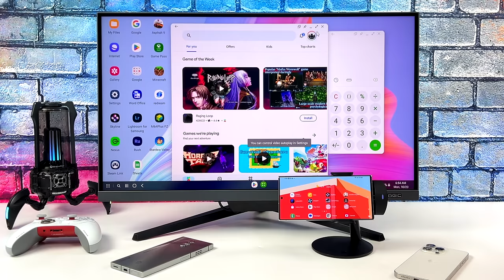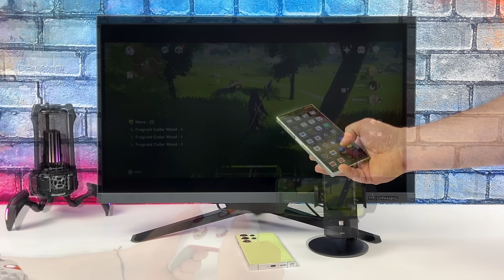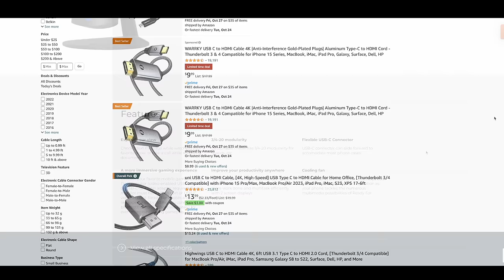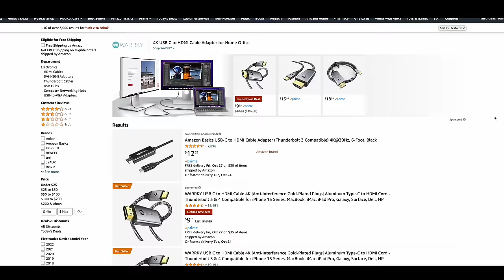* Turn Your Phone Into a Game Console and Desktop PC With This Simple Hack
This Dock can turn your iPhone 15 or android phone into a big screen gaming console, Desktop PC or Work Station! In this video we take look at the Ready For Dock, A USB C Dock with built in Fan that works with the iPhone 15 Pro Max, iPhone 15 Pro, iPhone 15 and any android phone that supports Video over USB C like the galaxy S23 with Samsung Dex, Red Magic 8 pro with Console Mode!

USB To HDMi With Power Input
24 inch USB C Monitor

30% Code for software: ETA

ETAPRIME
12400 Wake Union Church Rd PMB 239

00:00 Introduction
00:29 Unboxing
01:30 Samsung Des S23 Testing
03:28 iPhone 15 Pro Max Testing
06:28 Red Magic 8s Pro Test
08:14 FInal Thoughts